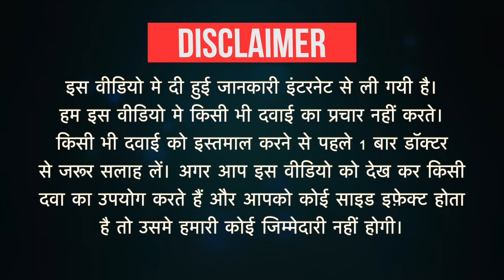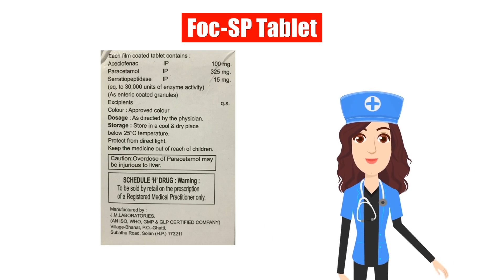Foc-SP Tablet Uses in Hindi | Side Effects | Dose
Foc-SP Tablet Uses in Hindi | Side Effects | Dosage